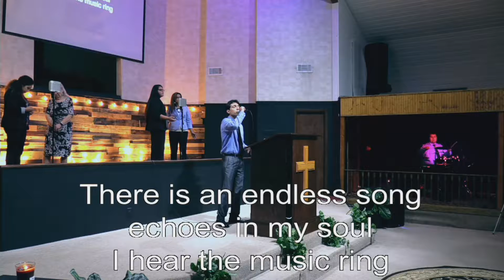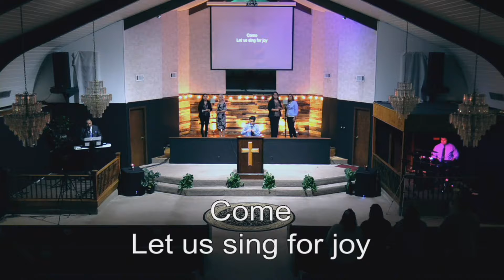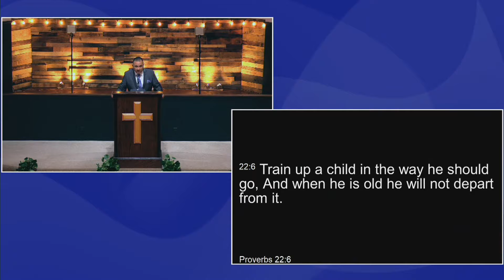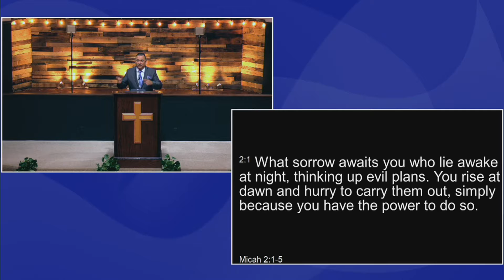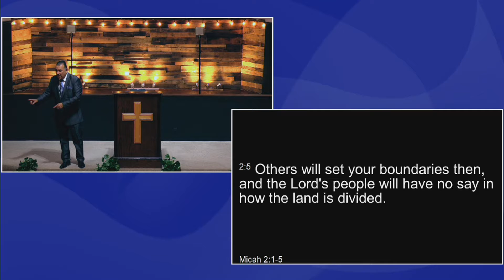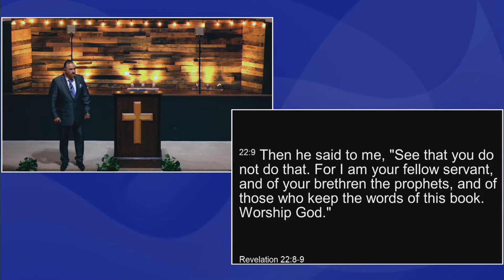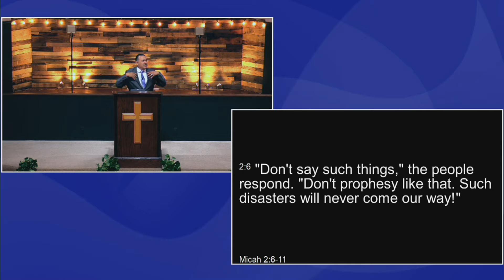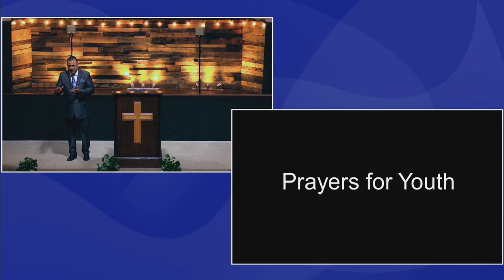Sunday 10 AM Service - 6/2/2019